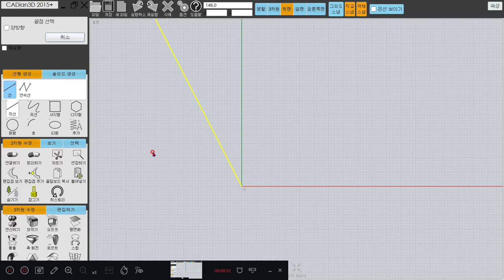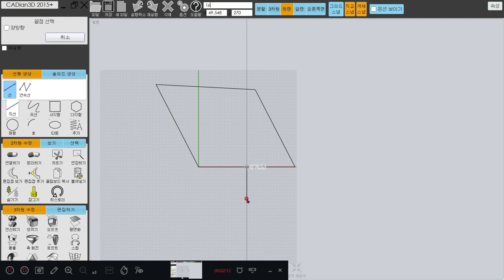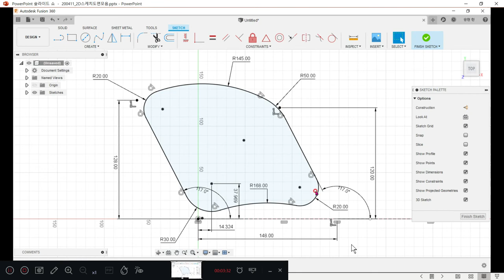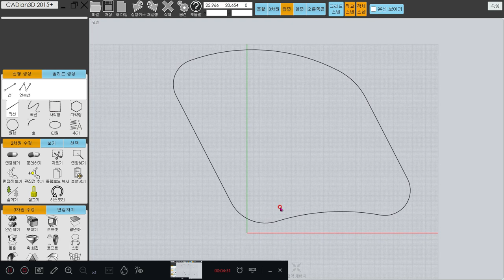hanssem20200506 캐디안3D 5분스케치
5분동안 캐디안3D로 2D스케치 하는 방법을 설명하는 동영상 강좌입니다.
This video tutorial explains how to 2D sketch with CADian3D for 5 minutes.